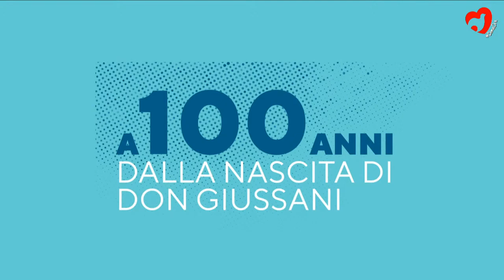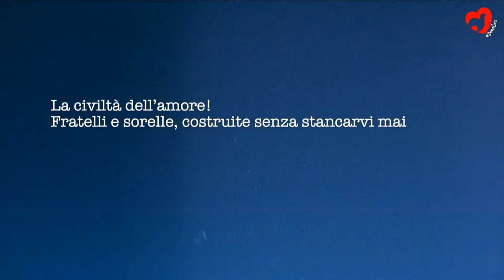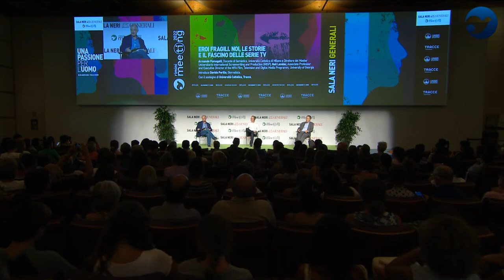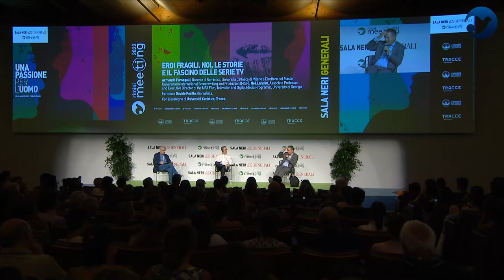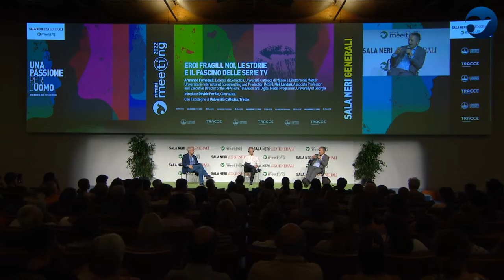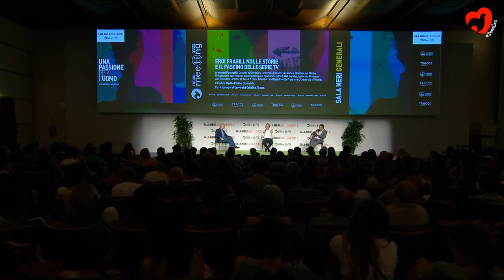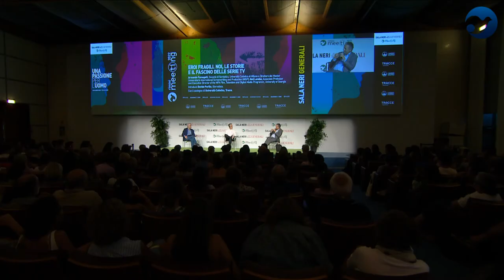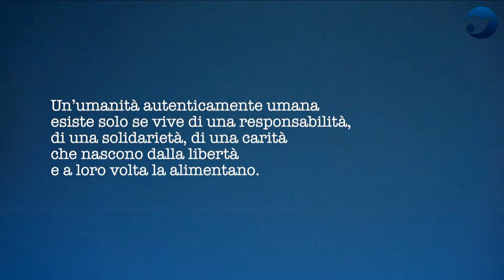FRAGILE HEROES: THE STORIES, THE APPEAL OF TV SERIES AND US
Armando Fumagalli, Lecturer in Semiotics, Catholic University of Milan and Director of the International Screenwriting and Production (MISP) Master's Degree Course; Neil Landau, Associate Professor and Director of Screenwriting MFA in Film, Television and Digital Media at the University of Georgia. Introduced by Davide Perillo, Journalist.

Why do series fascinate us in such an increasingly visceral way? What do we find so interesting about the main characters and their stories? How come that some specific and particular stories are so relevant to a large audience, and sometimes even question us deeply? A great American author and showrunner, one of the leading ones in this industry, will be in conversation with one of the greatest Italian scholars. They will both try to help us better understand a world that is increasingly part of our lives and our imagination.